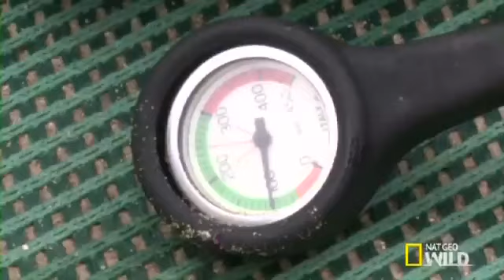'Shark Attack Experiment' Host Mark Thompson